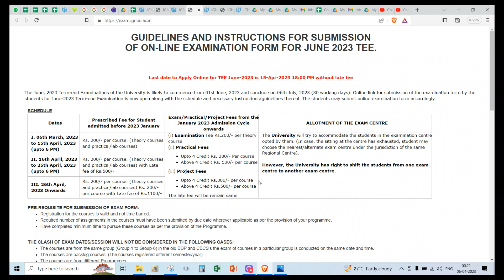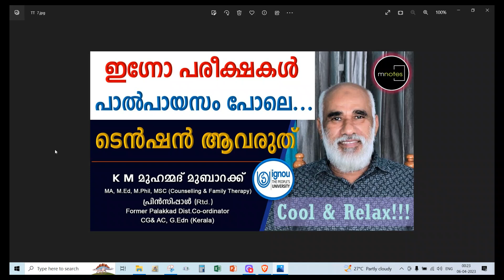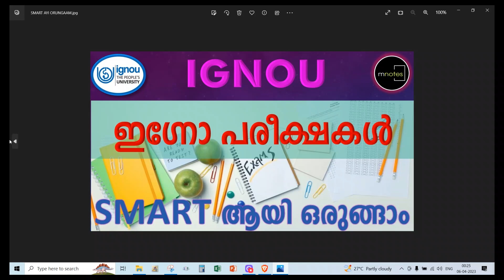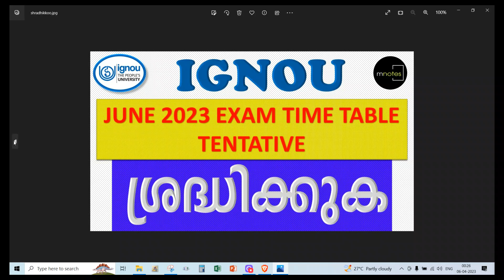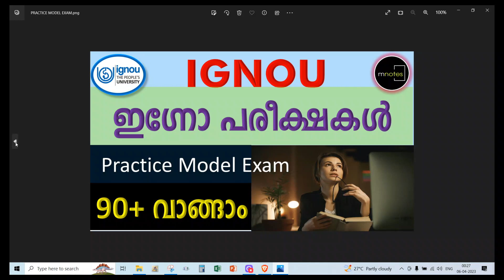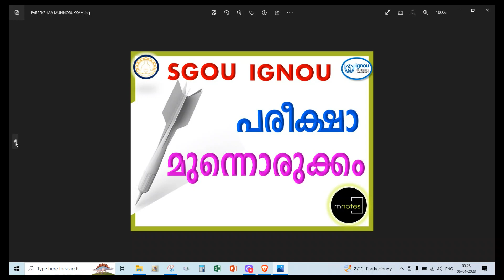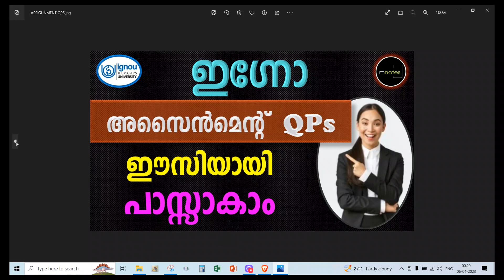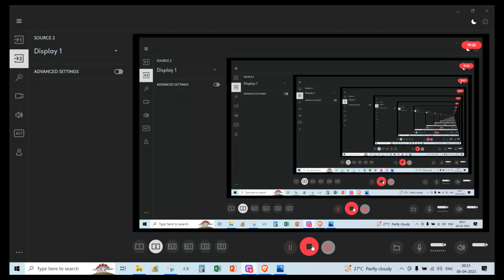IGNOU | പരീക്ഷക്ക് അപേക്ഷിക്കാനുള്ള തിയ്യതി നീട്ടി. സ്ട്രെസ് രഹിത പരീക്ഷാ മുന്നൊരുക്കം. കൗൺസിലിങ്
IGNOU| പരീക്ഷക്ക് അപേക്ഷിക്കാനുള്ള തിയ്യതി നീട്ടി. കൂൾ എക്സാം നിർദ്ദേശങ്ങൾ.സ്ട്രെസ് രഹിത പരീക്ഷാ മുന്നൊരുക്കം. ഇഗ്നോ കൗൺസിലിങ്

The date to apply for the exam has been extended. Cool Exam Tips. Stress Free Exam Preparation. IGNOU Counselling
രണ്ടു തരം പരീക്ഷകൾ,മൂന്നു തരം പഠനരീതികൾ. കൺഫ്യൂഷൻ ആകരുത്. നന്നായി മനസ്സിലാക്കുക.ഇതു പരീക്ഷയാണ്. കുഴങ്ങി പോകരുത്.പൂർണ്ണമായി കാണുക.
 Don't be confused. Understand well. This is an exam. Don't get confused. Watch full.

For Admission & Counselling :  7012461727  | 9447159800 | 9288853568

SMART Exam Preparation  സ്മാർട്ട് പരീക്ഷയ്ക്കുള്ള സ്മാർട്ട്  തയ്യാറെടുപ്പ്  | Take the exam with ease. Get super grade.  HELP 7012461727

IGNOU| Take the exam with ease. Get super grade.  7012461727

വരൂ നമുക്ക് ഇഗ്നോയിലൂടെ പഠിക്കാം. വിദ്യാർത്ഥികൾ അവരുടെ അനുഭവങ്ങൾ പങ്കുവെക്കുന്നു| Come let's learn through IGNOU. Students share their experiences

Many scams are being done in the name of Credit Transfer. Fake Certificates are Available. Beware!!  |  ക്രെഡിറ്റ് ട്രാൻസ്ഫർ പേരിൽ പല തട്ടിപ്പുകൾ നടക്കുന്നു.വ്യാജ സർട്ടിഫിക്കറ്റുകൾ വിലസുന്നു.ജാഗ്രതൈ!!

IGNOU | Every exam is important. One sitting exam is cheating | ഓരോ പരീക്ഷയും പ്രധാനപ്പെട്ടതാണ്.വൺ സിറ്റിങ് എക്സാം തട്ടിപ്പാണ്|